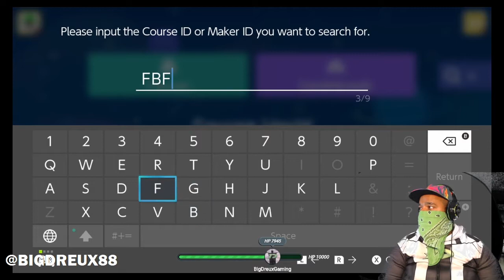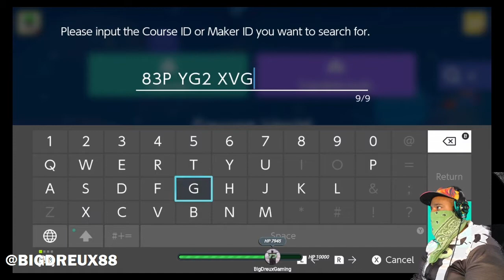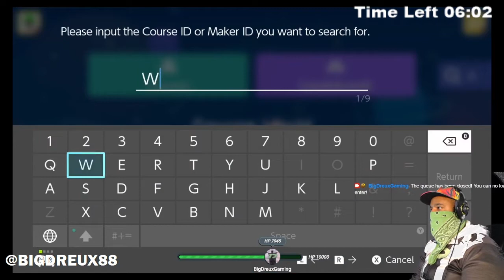Twitch Stream From 7/30/2020 (Super Mario Maker 2)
Upload of my Super Mario Maker 2 twitch stream from 7/30/2020